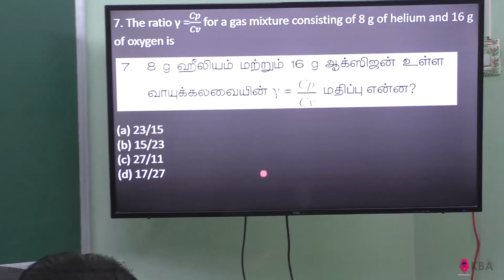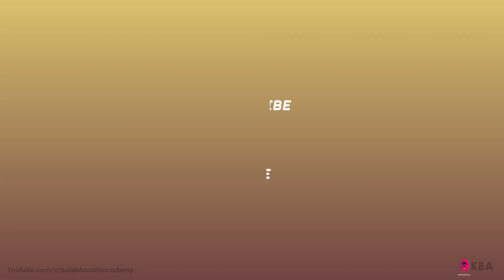13.Physics | Kinetic Theory of Gases | Multiple Choice Question 7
7. The ratio γ =𝐶𝑝/𝐶𝑣  for a gas mixture consisting of 8 g of helium and 16 g of oxygen is
(a) 23/15
(b) 15/23
(d) 17/27